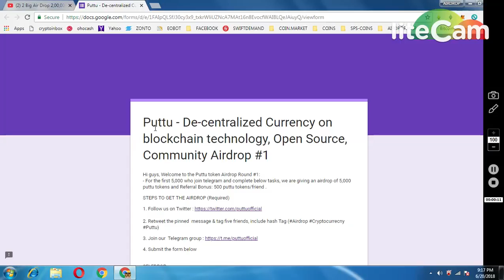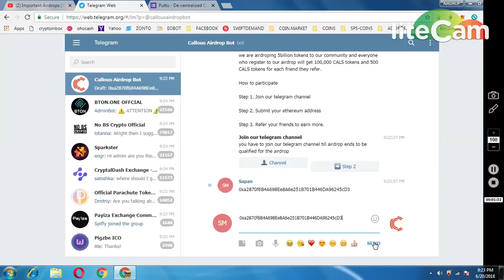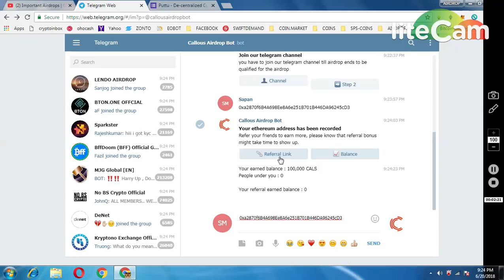100000 CLUS COINS || 5000 PUTTU TOKENS NEW AIRDROPS